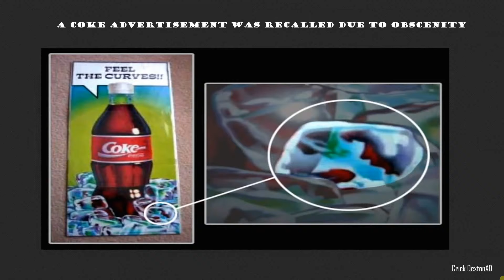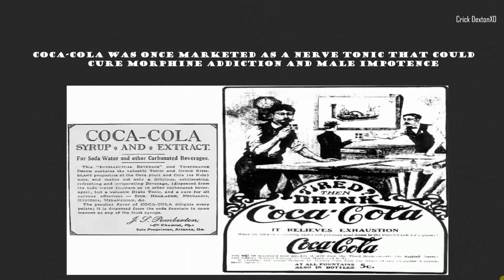DIY How To Make 'Kinetic Sand Coca Cola' Learn Colors Slime Foam Clay Icecream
10 Shocking Facts About Coca-Cola

Coca-Cola was created in 1892 as a morphine substitute for creator John Pemberton. In 2015, a total of 1.7 billion servings are consumed